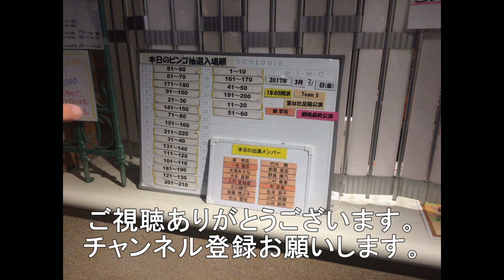山口県周南市の老舗ラ－メン店 第2スタ－に行ってきました。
山口県周南市の老舗.ラ－メン店の第2スタ－に行ってきました。
今回は中華そば並を注文しました。
徳山ブラックの3店舗の一つになります。